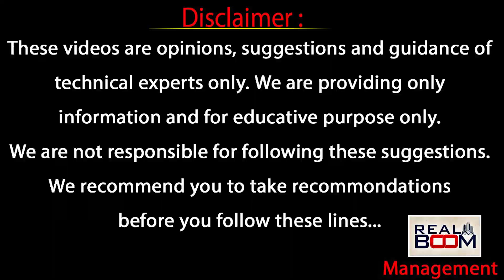Hyderabad Real Estate Scam | Land Rates In Hyderabad | Open Plots | Farm Lands | Real Boom